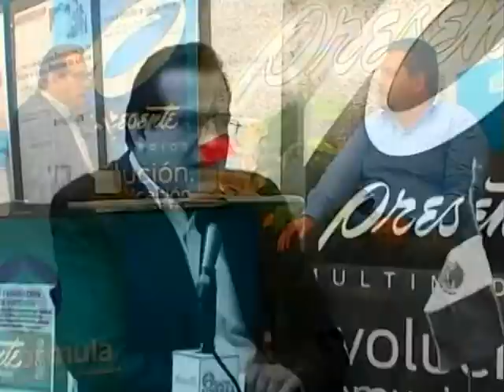Entrevista a Lucio Heriberto Sosa Cerda, Delegado de Prodecon Tabasco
Entrevista en El Informativo 2da Edición a Lucio Heriberto Sosa Cerda, Delegado de la Procuraduría de la Defensa del Contribuyente (Prodecon) en Tabasco.